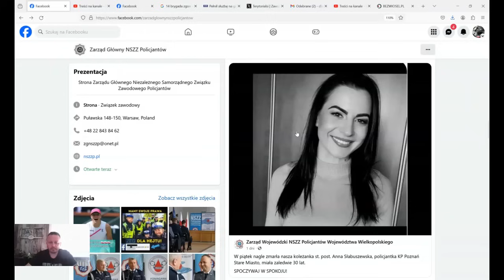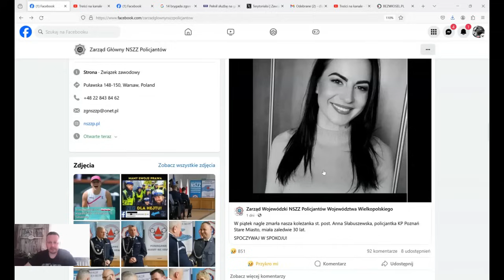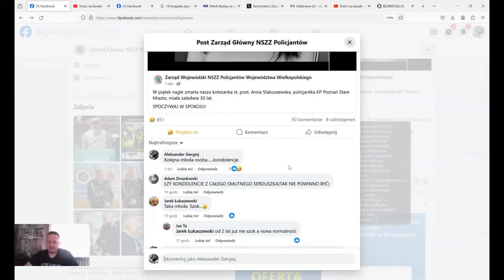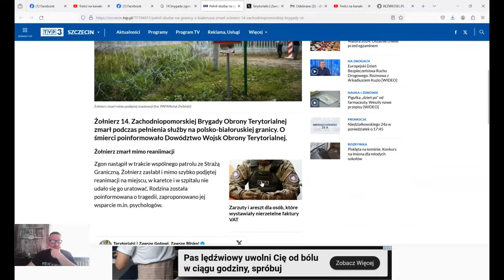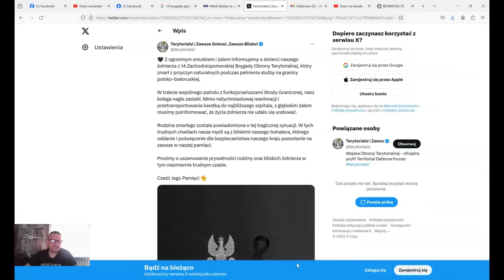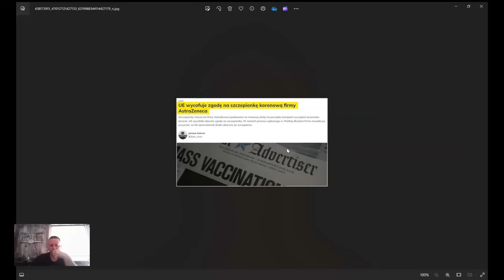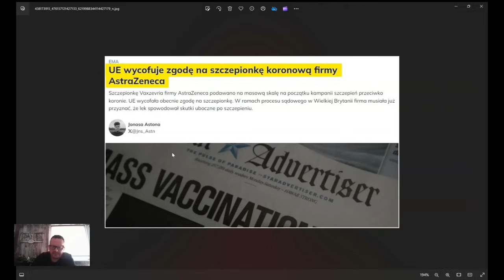Załatwili sobie certyfikaty teraz się boją. Kto tak naprawdę jest ofiarą? Naglica w mundurówce.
Śmierć młodej policjantki:( Dlaczego tak wielu młodych odchodzi?
Co zrobić by przestać się bać? Jak odwrócić ten proces?

Jeśli masz opinie w tym temacie...zapraszam do wypowiedzi poniżej filmu lub kontakt e-mail.

Możesz również kliknąć WESPRZYJ na głównej stronie kanału i razem ze mną decydować o treściach które będą przedstawiane ;)

Masz pytania? Spostrzeżenia? Swoje zdanie na dany temat? Propozycje tematów?